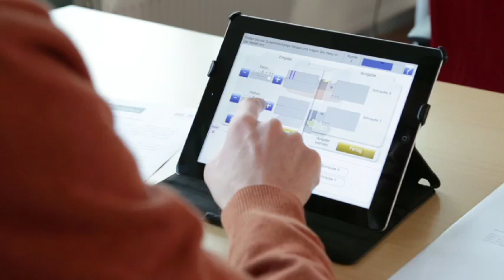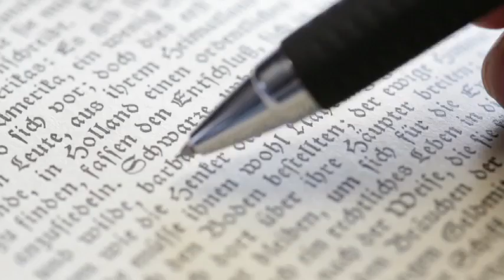FNR ATTRACT Fellows in Education/Cognitive Applied Science and Humanities/Identities/Politics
This short film gives an insight into the FNR ATTRACT Fellows' research: Samuel Greiff and Oliver Kohns, both researchers at the University of Luxembourg's Faculty of Language and Literature, Humanities, Arts and Education (FLHASE), talk about their research projects in Education/Cognitive Science and Identities/Politics which are funded by the Fonds National de la Recherche